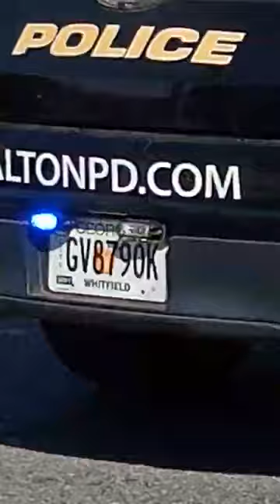1ST AMENDMENT AUDIT 🔥 🔥1ST, 4TH, 14TH AMENDMENT RIGHTS VIOLATED 🔥 🔥 🔥🔥